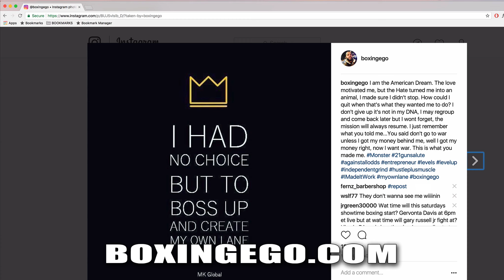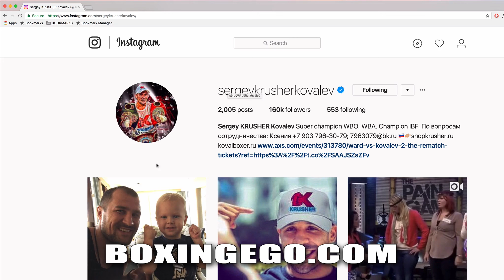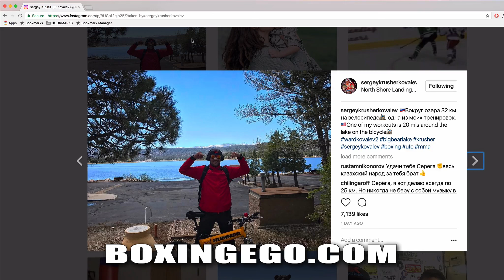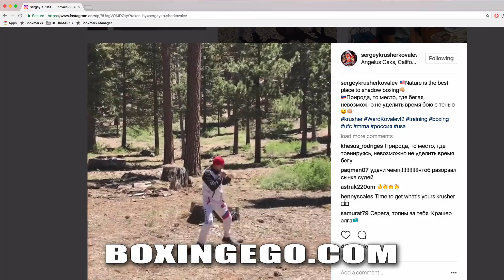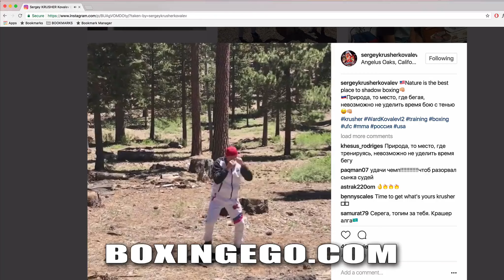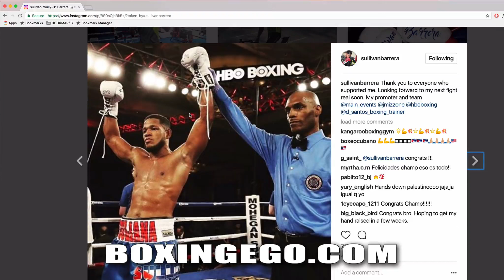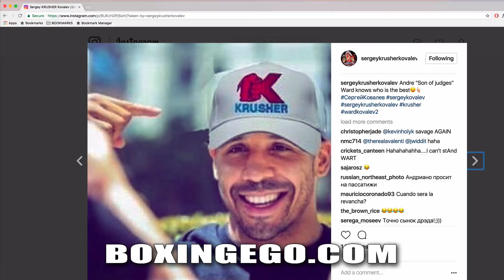SERGEY KOVALEV TROLLS ANDRE WARD W/ PHOTOSHOP PIC: "SON OF JUDGES KNOWS WHO IS THE BEST!" (DAMN!?!)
SERGEY KOVALEV TROLLS ANDRE "SOG" WARD AGAIN ON SOCIAL MEDIA WITH NEW PHOTOSHOP PIC.